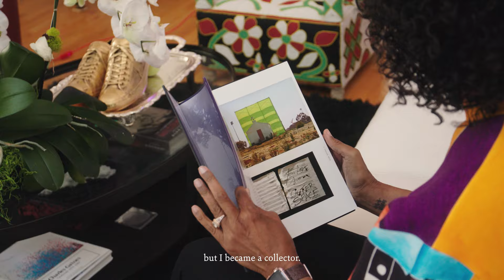Joy Simmons | Jo Malone London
Wander through the art collector and philanthropist’s Los Angeles home.